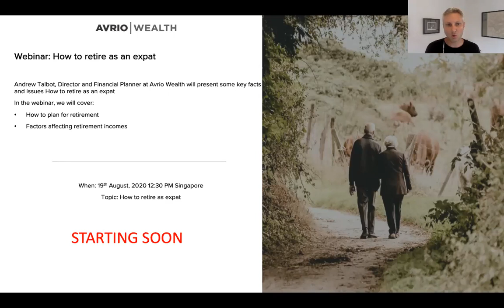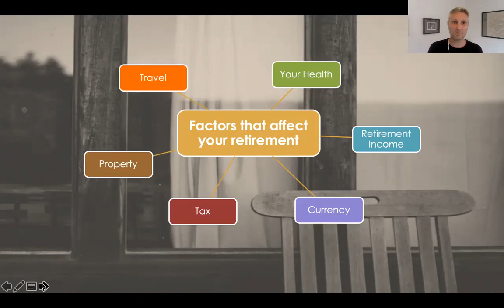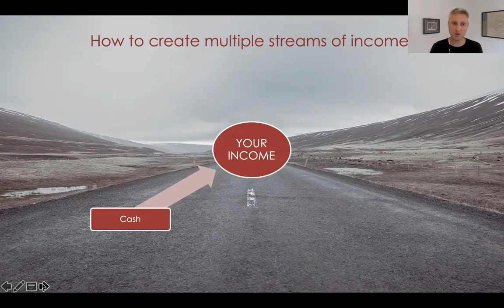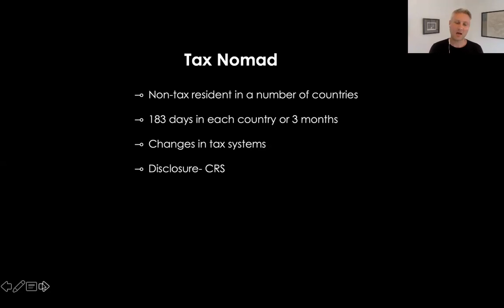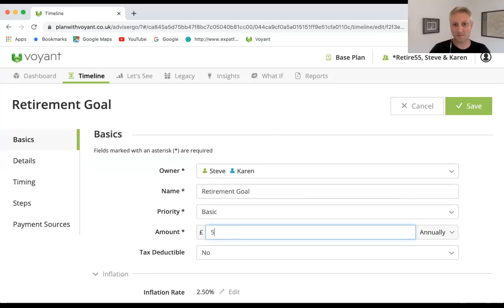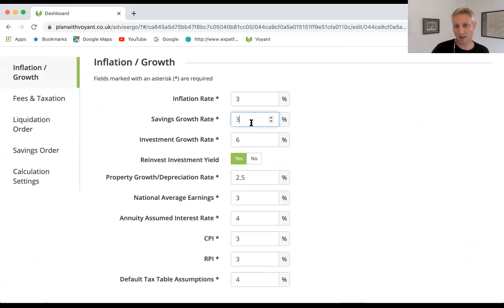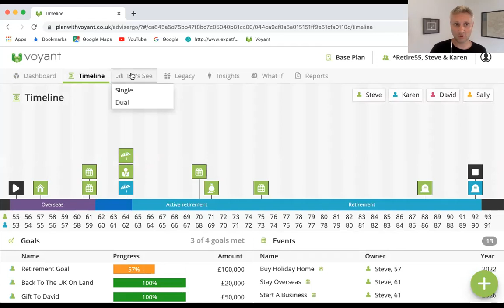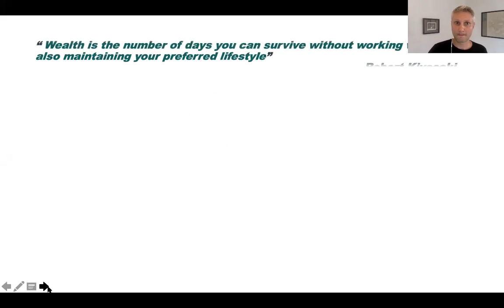How to Retire as an Expat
Learn how, why, where about retiring as an expat. What factors will affect you and how to plan for this